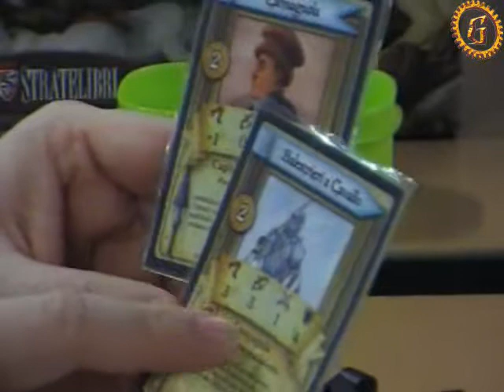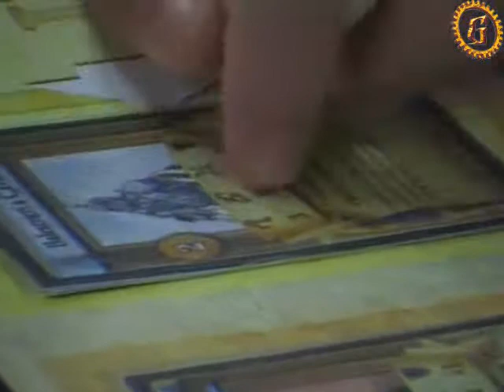Liga Designer Tour during PLAY 2008: Santopietro - Ventura Part 2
Durante il venerdi di PLAY, il nuovo festival del gioco di Modena, Andrea Ligabue ha intervistato diversi autori che hanno presentato le anteprime dei loro nuovi titoli in arrivo. Gianluca Santopietro ci parla di Ventura. La ripresa è realizzata da PLAY, Gioconomicon.net e Frequenza Ludica.